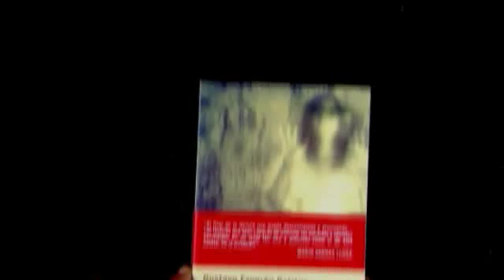elanticuariojordicervera110615rec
Noticia sobre la publicación de "El anticuario", de Gustavo Faverón, en el video blog de Jordi Cervera, en Canal 33 y en Catalunya Radio, el día 11 de junio de 2015.